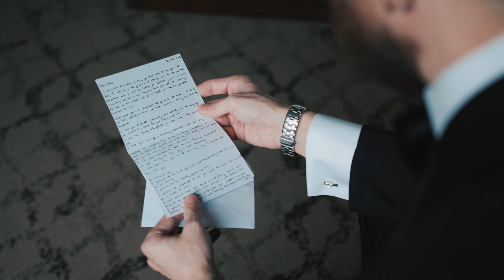Sarah & Gabriel Wedding Highlight Video | The Valley Regency NJ | A Day of Love and Joy 💖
Step into the enchanting world of Sarah & Gabriel's wedding day with this breathtaking highlight video captured by HAK Weddings. Set at the stunning Valley Regency in New Jersey, this wedding was a true celebration of love, joy, and happiness. From the emotional ceremony to the unforgettable reception, this video perfectly captures the essence of this couple's unique love story. Let us take you on a journey of love and emotion as we witness the beginning of their happily ever after. Watch now and experience the beauty of Sarah & Gabriel's wedding day!

Share your thoughts on this video in the comment section below.